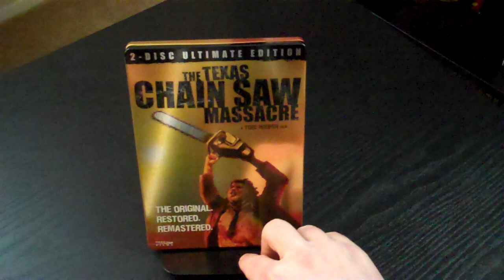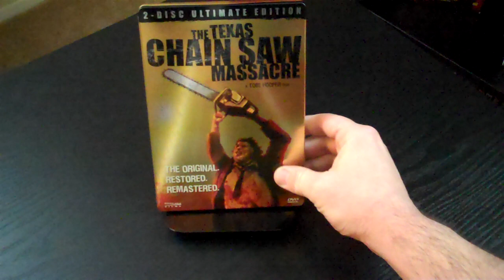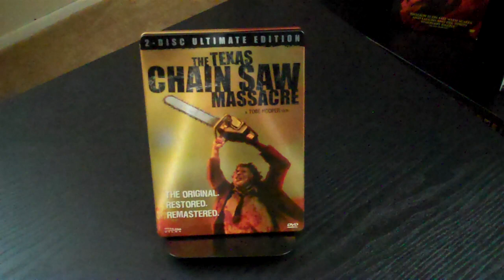Cheap Steelbook/Display stands!!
Where to get them and how to make them!!..Hope this helps and saves you a couple bucks!!